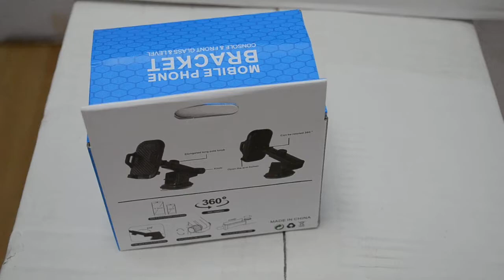360° Araç İçi Cam Vantuzlu Telefon Tutucu Siyah